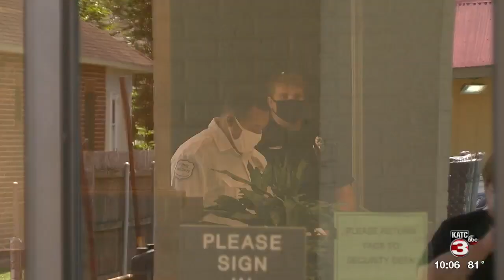LCG quiet after protests Monday afternoon